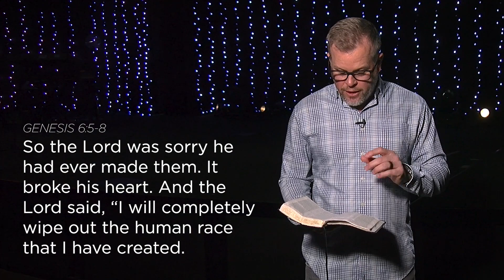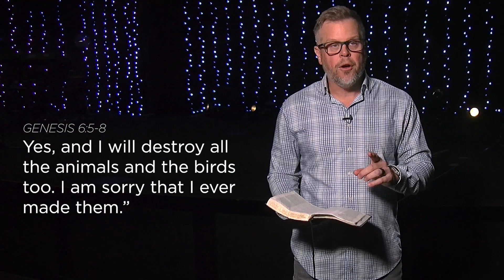A Special Easter Message for SCCC from Pastor Matt at Bethlehem Church